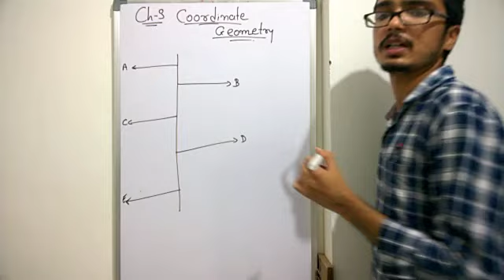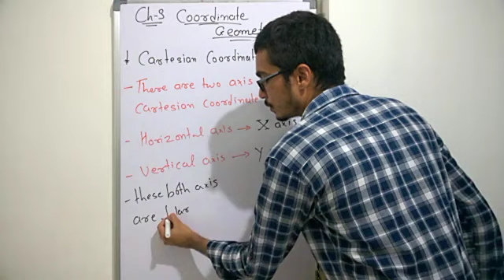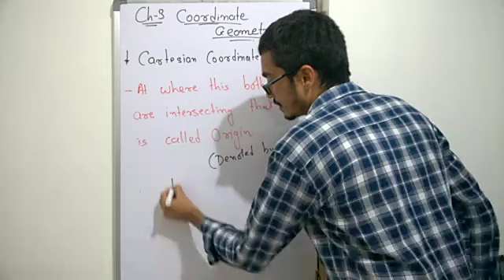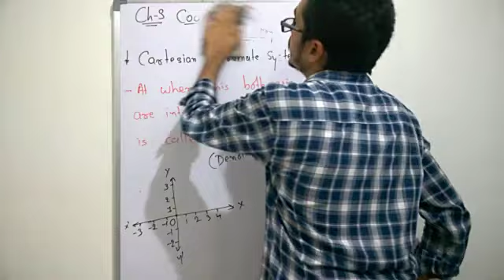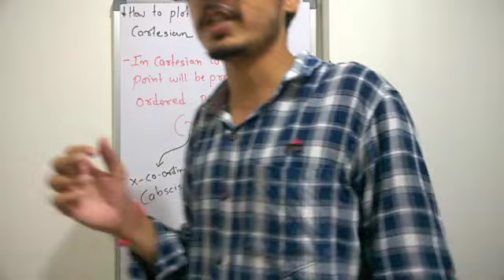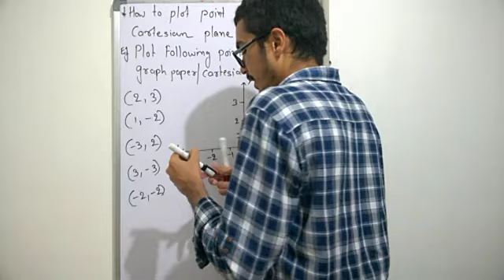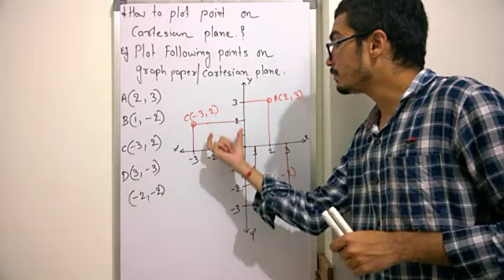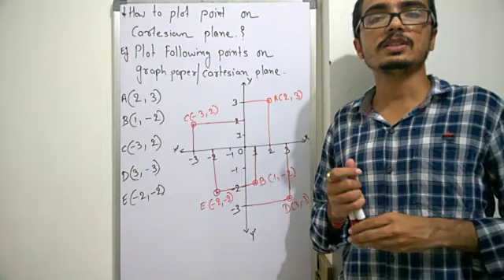Maths_class 9_ch 3_coordinate geometry_lecture 1